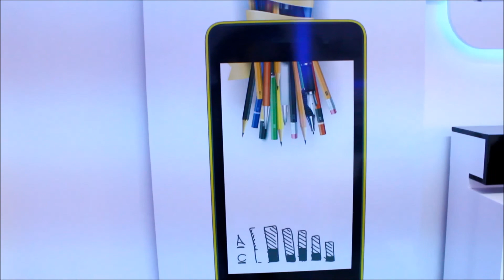Inauguration Evertek Technology Lab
L’innovation est un pilier de développement pour l’économie et le projet initié par Evertek et Esprit y contribue directement